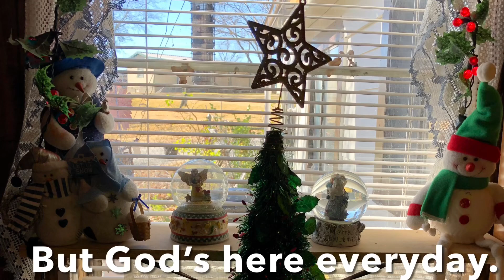❤️🙏😘🎶LET’S KEEP CHRIST IN CHRISTMAS🎶 ❤️🙏😘christmas